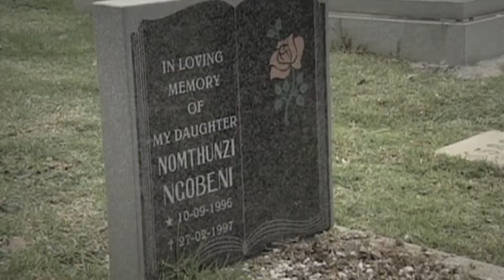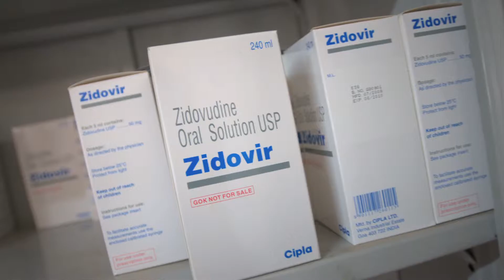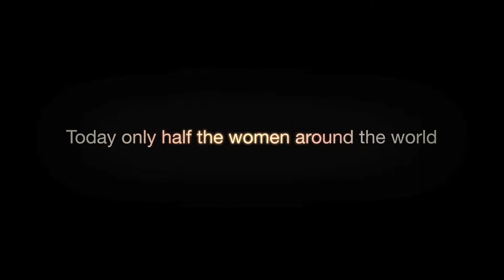An Advocate for Ending Pediatric AIDS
Florence Ngobeni-Allen, a Foundation Ambassador and a resident of Johannesburg, South Africa, tells her story of courage and determination. Today, she is one of the Foundation's most passionate advocates, having counseled thousands of HIV-positive mothers since 1997.